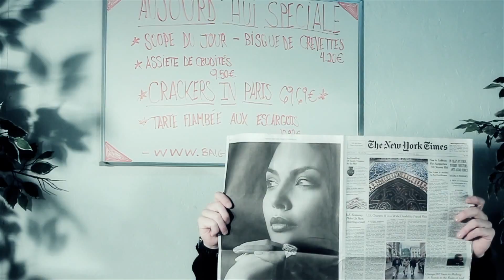Baige O'Bannon - Crackers In Paris (Official Video) HD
"Crackers In Paris" Off Baige O'Bannon "A Prequel To Some Cool Shit" Mixtape

Directed By: dB Studios
Edited By: Dan Moraru
Shot By: Matt Weeks